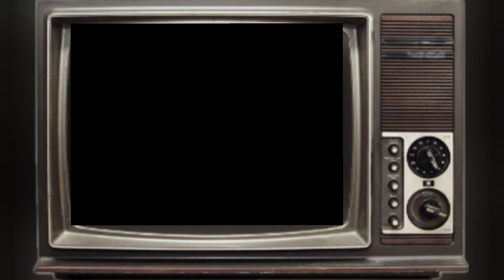JENTIK JADI PILIHAN PAKAN iKAN CHANNA‼️BURAYAK#ikanhias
assalamu'alaikum guys

vidio kali ini kita membahas seputar pakan ikan
untuk ikan burayak CHANNA yang ukurannya
3-4 cm

yuk kita manfaat kan jentik di sekitar kita
selain untuk pakan ikan cupang, ternyata jentik juga bagus untuk ikan CHANNA, terutama CHANNA yang berukuran kecil